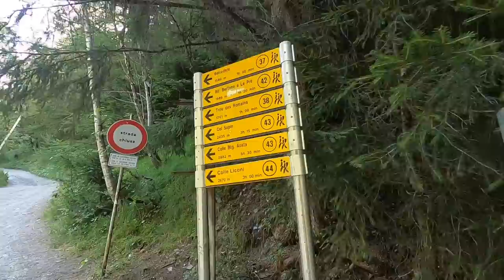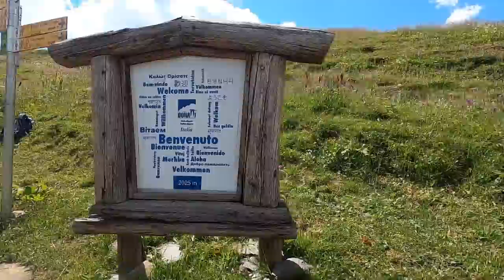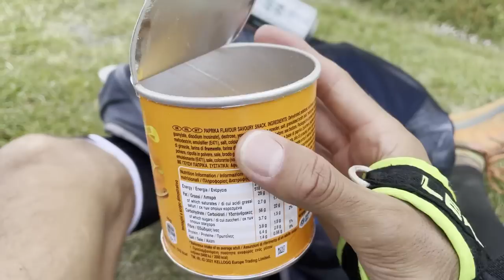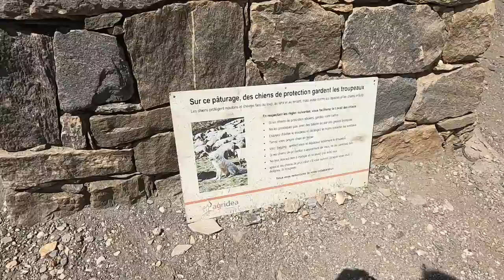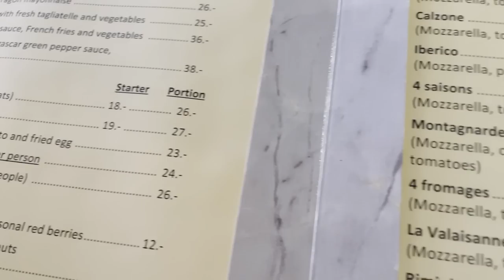"Soft" UTMB (Tour du Mont Blanc Trail) DAY 3: Courmayeur to Champex Lac! Sage Canaday Running VLOG!